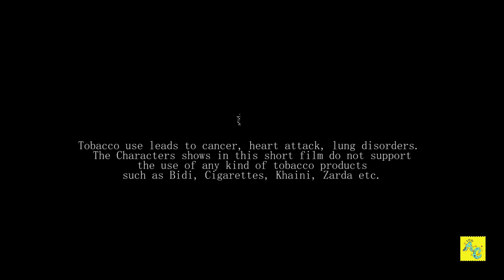Mulaqat || Assamese Short Film 2022 || Happy Halloween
Hey guys, it’s been a long time that we have not uploaded any video. Here’s our short film “Mulaqat”, very close to our heart, shot long before the first wave of Covid 19.

‘Mulaqat’
In the heart of a bustling city, three friends—Sourav, Manash, and Jay—navigate the complexities of life and career, each facing their own set of challenges. Sourav, caught in the relentless turmoil of his relationship, is constantly at odds with his girlfriend over his aspirations for a government job. Manash, a wedding photographer by trade, finds himself disillusioned and weary, struggling to find meaning in his work. Jay, a graphic designer at heart, is confined to the monotonous grind of a corporate job due to family pressures.

On a fateful Saturday night, the trio gathers for a few drinks, hoping to find solace and understanding in each other’s company. As the night deepens and the conversation flows, tensions rise. Sourav's girlfriend calls, leading to a heated and emotional exchange. In a moment of despair and distraction, Sourav steps away, only to meet a tragic end, falling from the roof during the call.

The film culminates in a sobering realization for Manash and Jay as they confront the harsh realities of life and loss. "Mulaqat" is a poignant exploration of friendship, ambition, and the unforeseen turns of fate that shape our lives.

A Film by Amateur Company
Cast: Sourav Saikia, Jay Krishna Das & Manash Borah
Writer and Director: Sourav Saikia
Assistant Cinematographer: Manash Borah
Sound Design & Foley: Amateur Company
Production Management: Amateur Company
DOP, Editor & Colorist: Parag M

Special thanks: God, Sun, Moon, Nature, Parents, Siblings, Mrinal Haloi, Debajit Borah, Khairul Basar, Raju Hazarika, Maya Senji Das, Sanjay Borah, Trideep Borah,  Vijay Krishna, Bahadur Dada and all the residents of Heritage Apartment